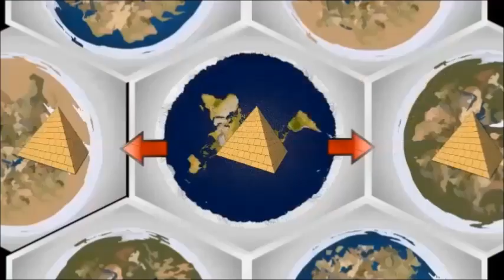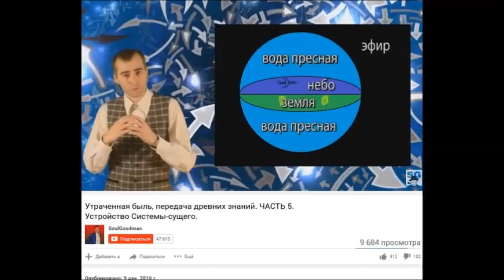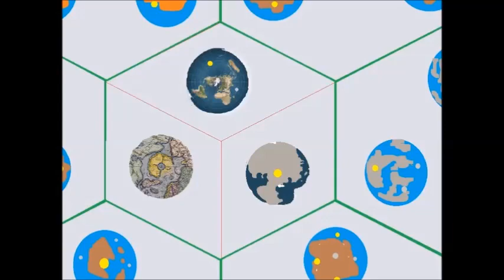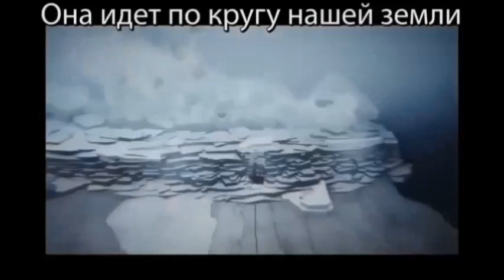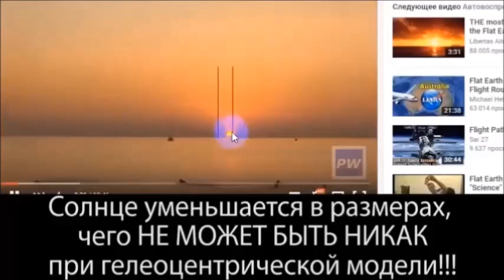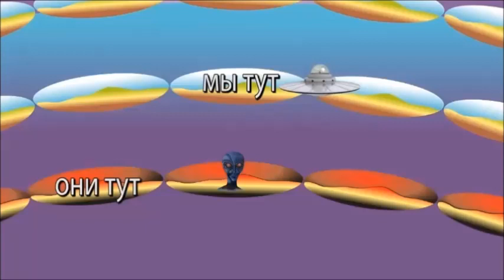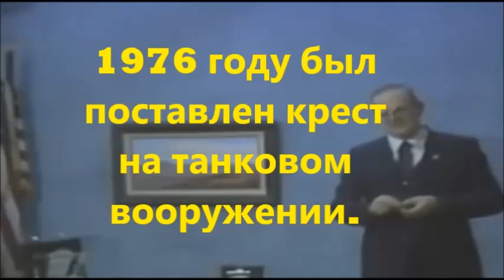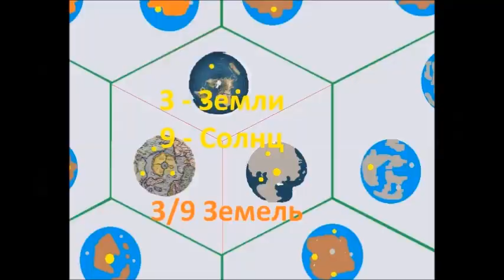«С 1976 года на танках поставлен крест» Л.Д.О. (76 часть)